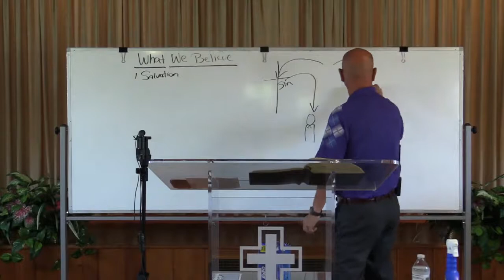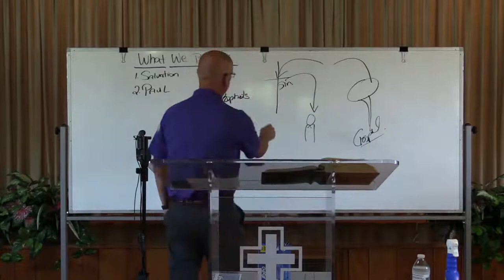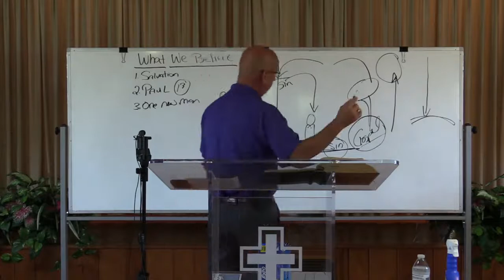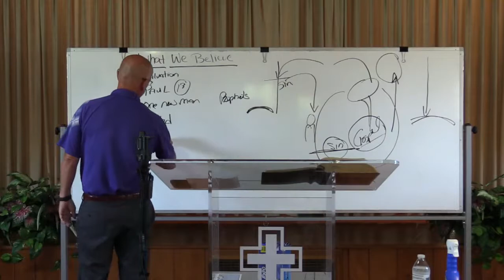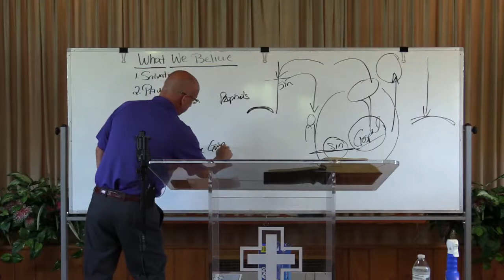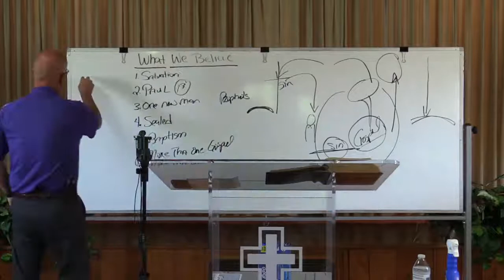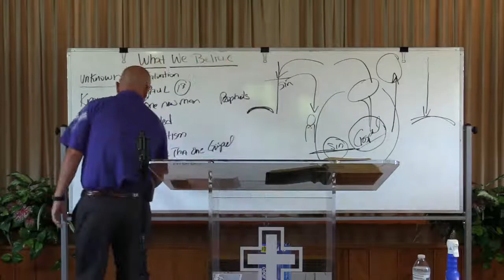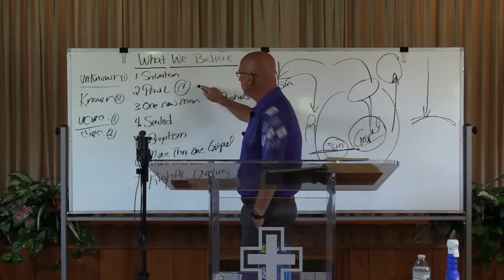What We Believe- Donnie Holt